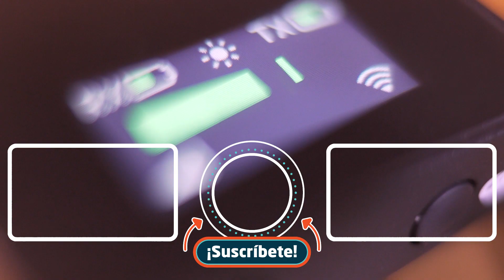¿Qué necesita un MEDIA BUYER para tener éxito?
En este vídeo verás las características ESENCIALES que debes tener para poder ser un media-buyer, uno de los trabajos del futuro. ¿Te sientes identificado?
➡ Conoce más acerca de Hotmart y regístrate gratis en la plataforma